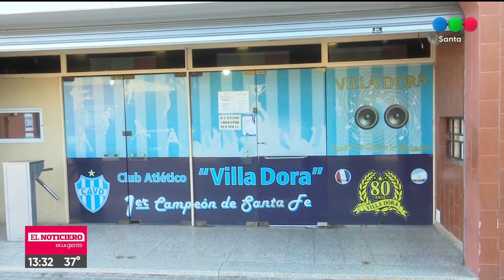Ordenanza de nocturnidad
Villa Dora y la nueva norma aprobada por el concejo.